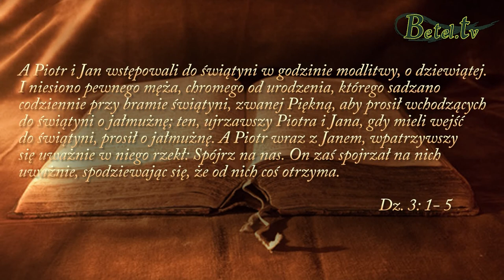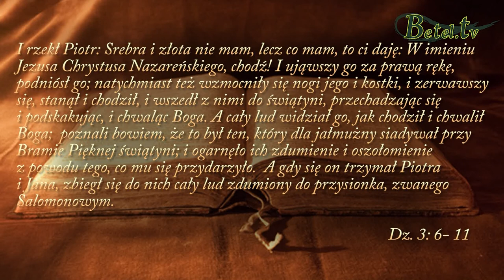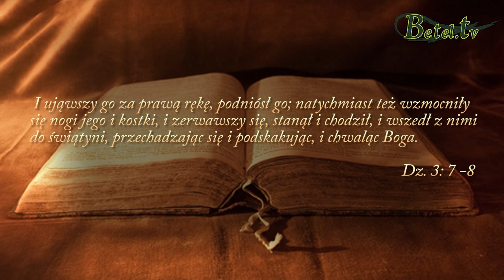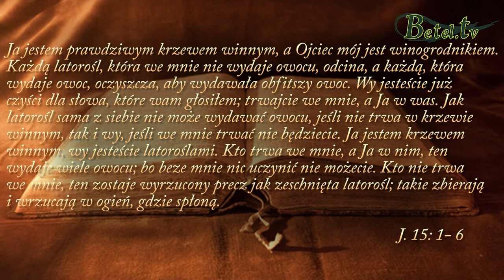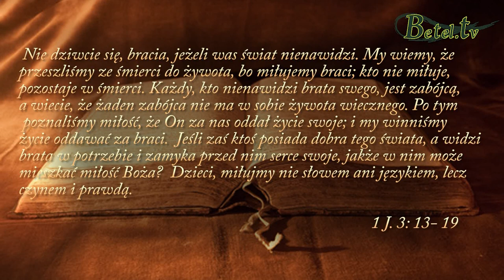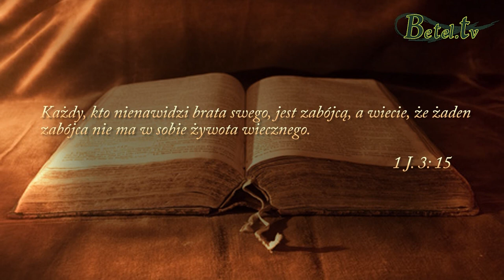10.09.2017- Dawaj innym to co masz- Chrystusa- pastor Jan Jachym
Słowo Boże uczy nas, abyśmy pomagali sobie nawzajem i dzielili się z bliźnimi wszystkim co mamy.
Najważniejszą jednak rzeczą, którą powinniśmy rozdawać ludziom - to zbawienie, uzdrowienie i uwolnienie w Jezusie Chrystusie.